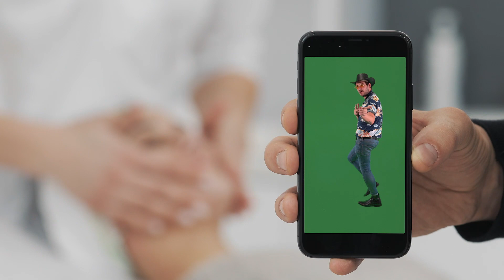If OLD TOWN ROAD by Lil Nas X was an 80s song...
If you enjoyed watching this video please show your support by giving this video a thumbs up and a comment!